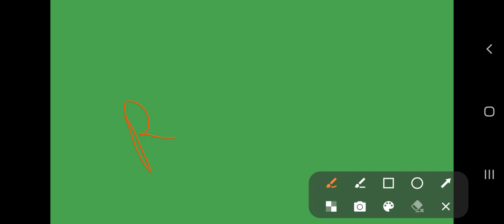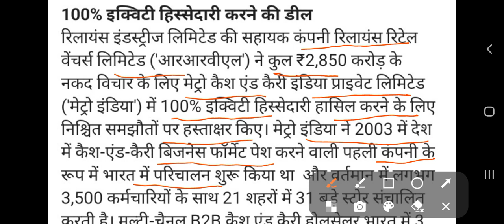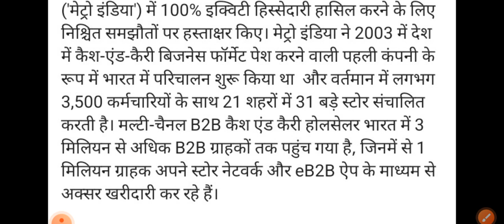Reliance industries letest news December 2022